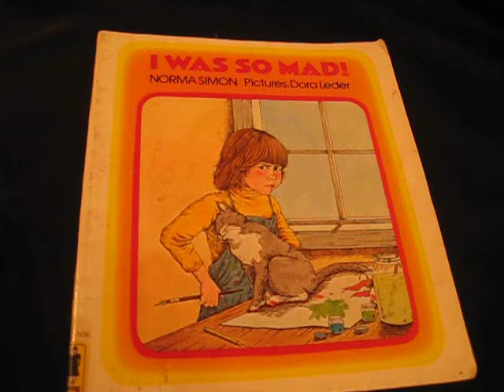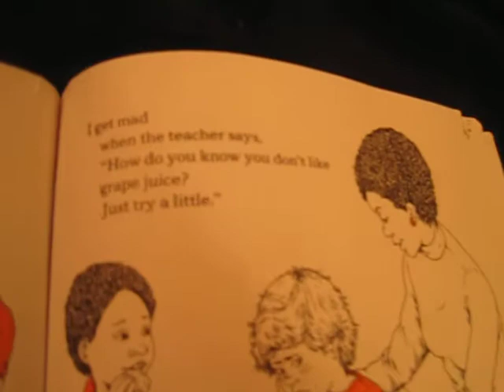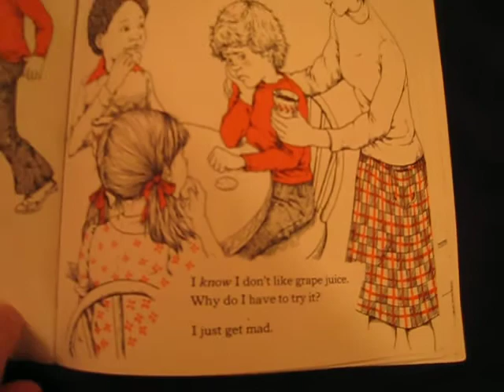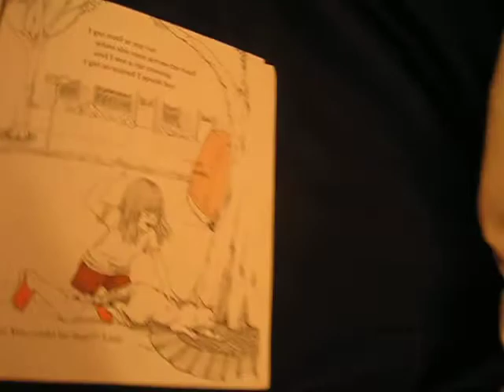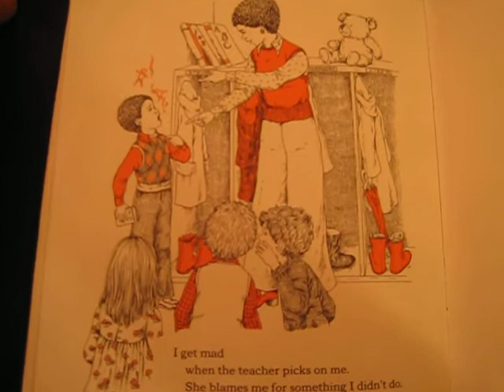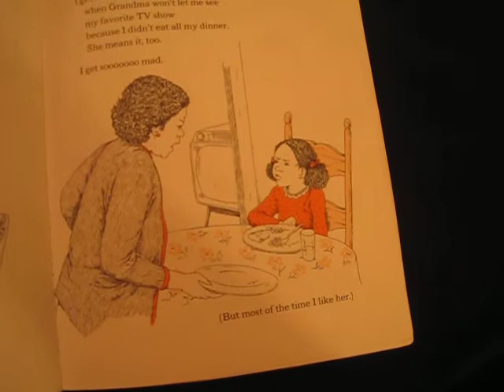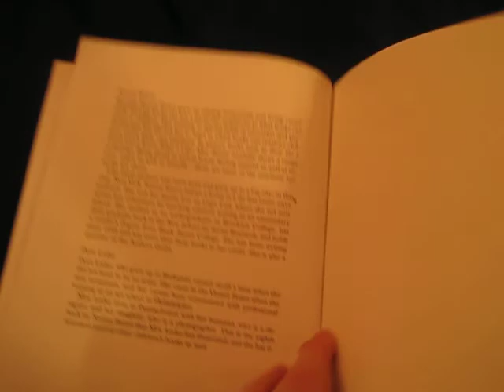I Was So Mad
Me reading the book from 1974 for my sister and her kids